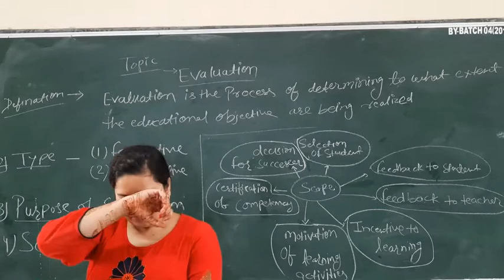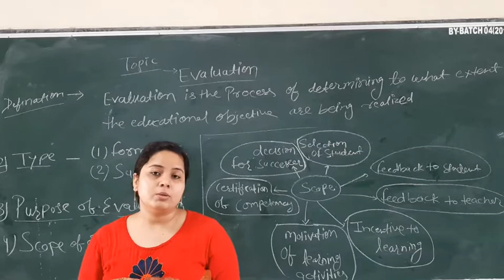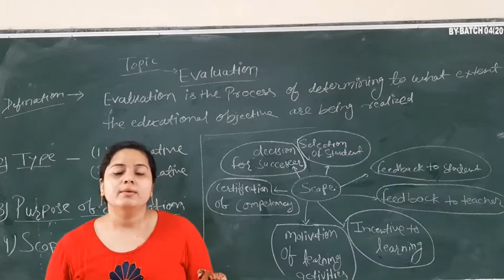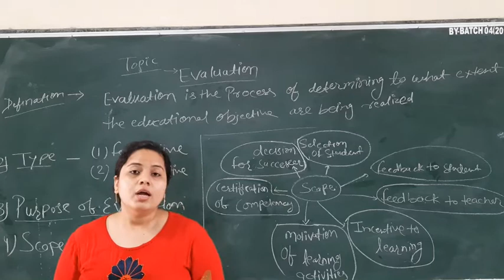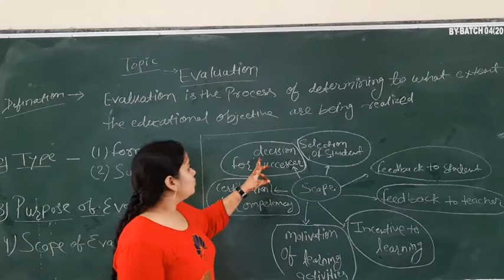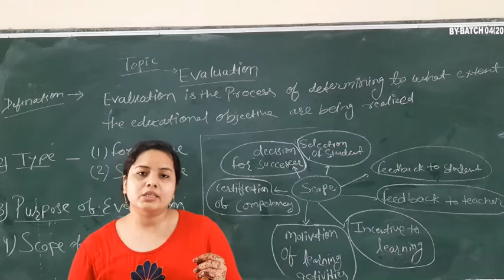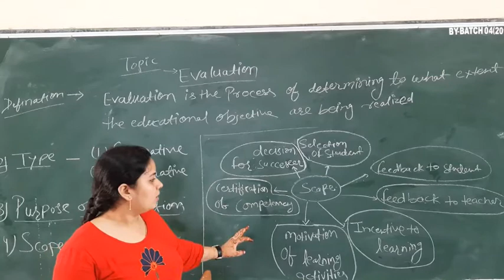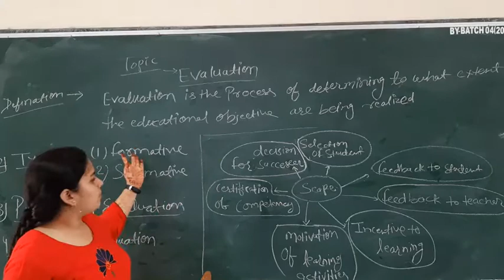Monika Ma'am Sub:- CET Topic:- Evalution 10.08.20